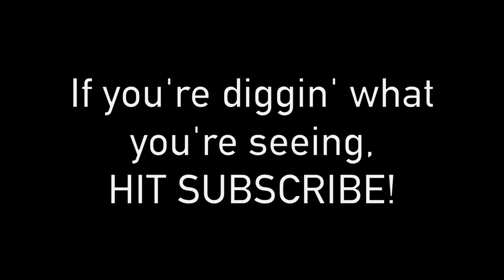We're Going On An Effin' Road Trip Part 5: Pursuit Of The Perfect Selfie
We went to Washington DC with high hopes for adventure and laughs but thanks to two bros on the pursuit of the perfect selfie, we got so much more than we ever bargained for. This is the American Dream. Welcome to Part 5 of "We're Going On An Effin' Road Trip!"